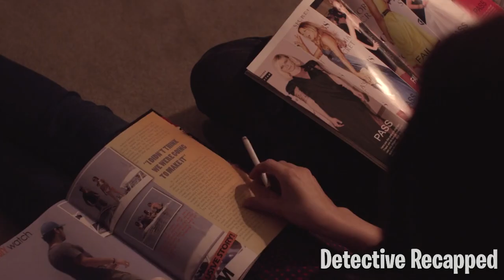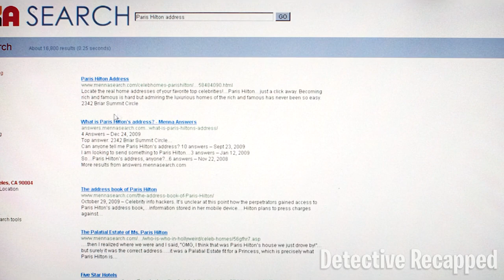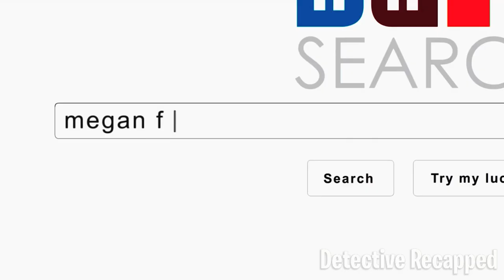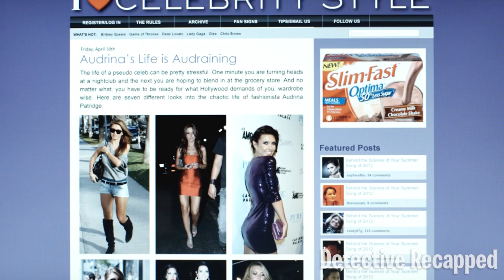Teenagers Break Into Famous Peoples Houses And Steal Expensive Items